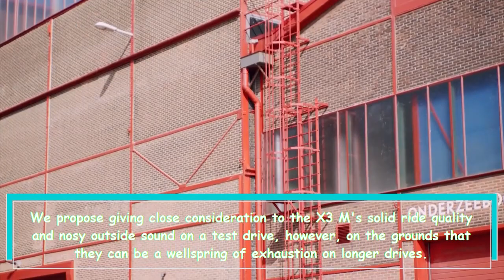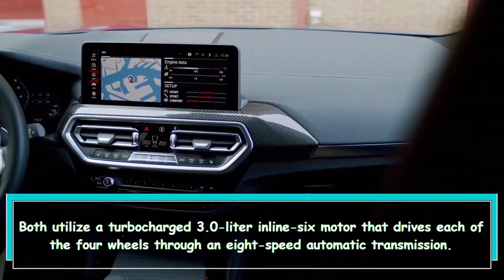2022 BMW X3 M : A High Performance SUV with Increased Power and Improved Technology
The 2022 BMW X3 M is an elite performance variant of the BMW X3 SUV with a turbocharged 3.0-liter inline-six engine, improved suspension, and larger infotainment touchscreen. It offers increased power output, a subtle styling refresh and a choice of standard or competition models.